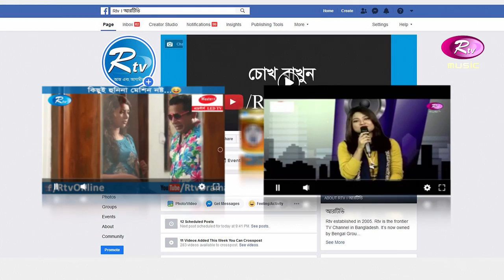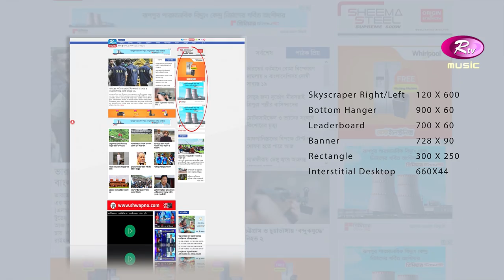Tui R Ami Porte Jaitam Eki Schoole | Jk Majlish feat. Protic Hasan | Igloo Folk Station | Rtv Music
Jk Majlish feat. Protic Hasan
Song: Tui R Ami Porte Jaitam Eki Schoole তুমি আর আমি পড়তে যাইতাম একি স্কুলে
Keyboard: Jk Majlish, Guitar: Sumon, Drums: Adnan Rushdi
Percussions: Zico, Bass: Kakon, Flute: Sohag, Dotara: Anondo

DOP: Lutfor Rahman, Jahangir, Shansuzzaman Shuvo, Sunny, Abu Saeed, Imran Hossain
Light: Sohel, Crane: Hasan, Art Direction: Hossain Mhamud Arif, Gfx: Mahbubul Haque Mintu

- Team RTV